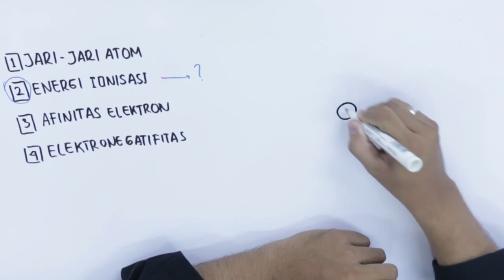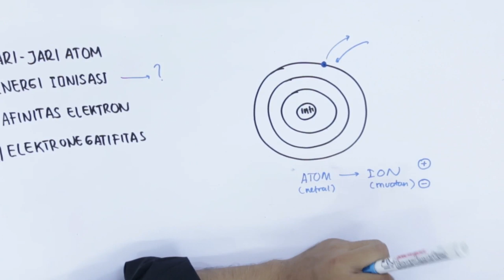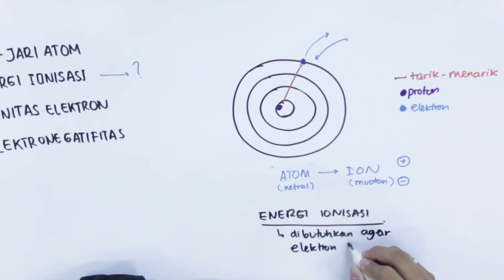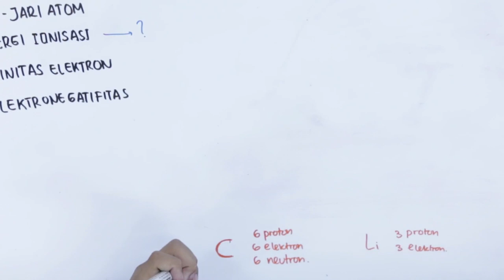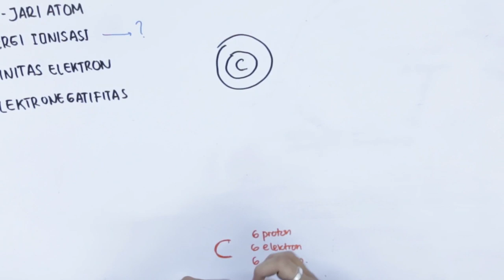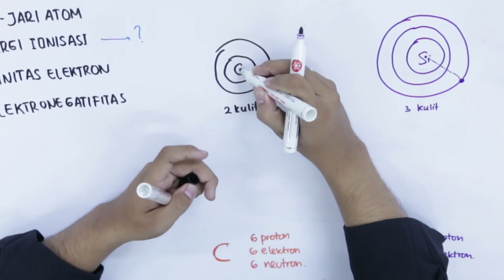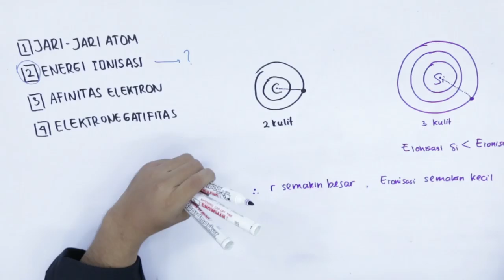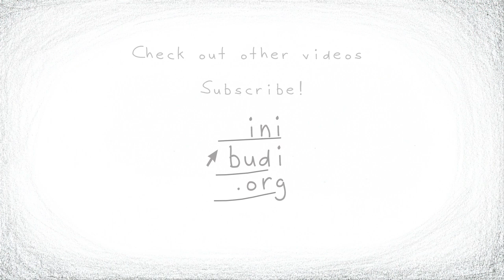SMA Kimia - Energi Ionisasi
Belajar mengenai apa yang dimaksud dengan Energi Ionisasi

Bersama mas Anggayudha